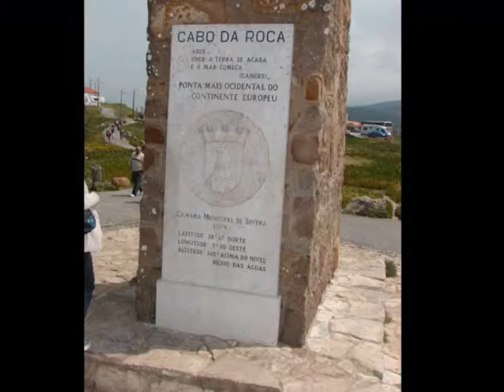Фильм Лиссабон Мыс Рока край Европы